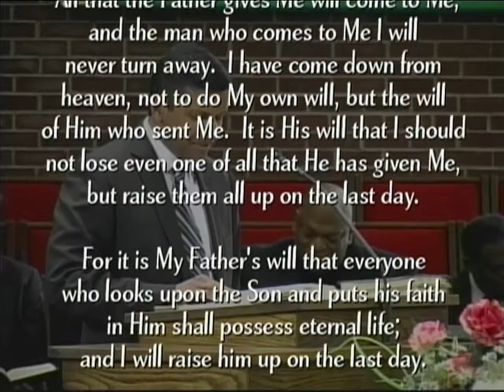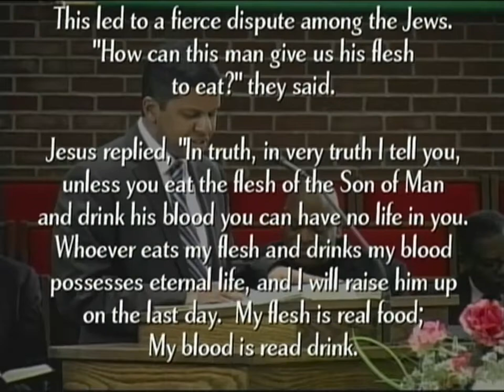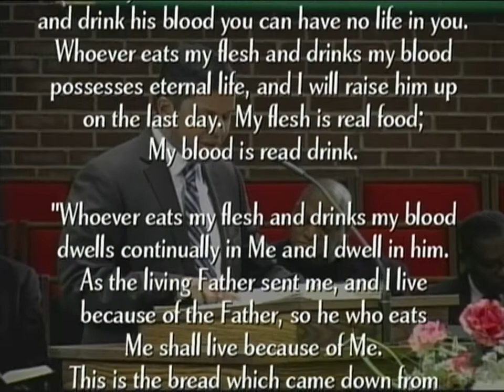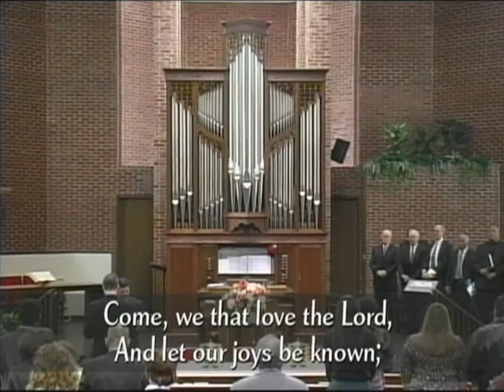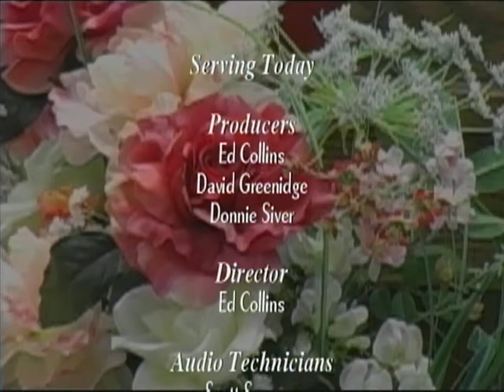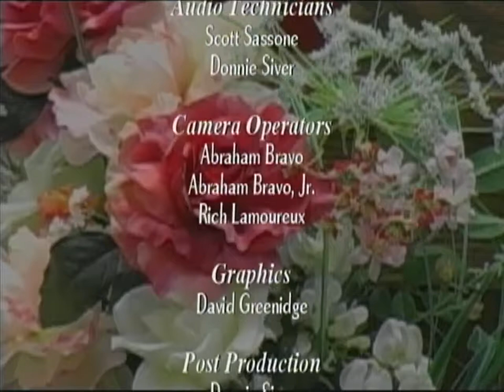03-21-15 Worship Service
Sermon Title: "A Four-fold Look," by Heather Cook.
Sermon Theme: Communion.